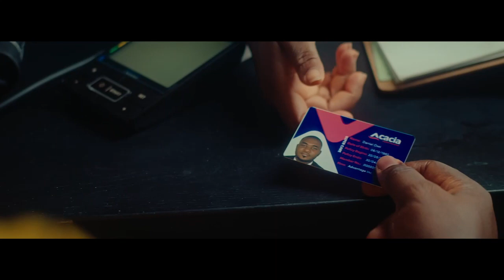Taaka Awori, Busara Africa's CEO, discusses leading in uncertain times with Rev. Albert Ocran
Rev. Albert Ocran discusses the leadership skills and competencies required to navigate uncertain times with leadership coach, organizational development specialist, and CEO of Busara Africa, Taaka Awori, on Springboard, your Virtual University.